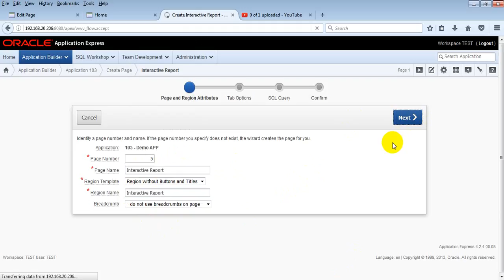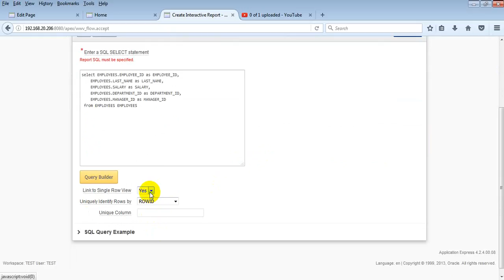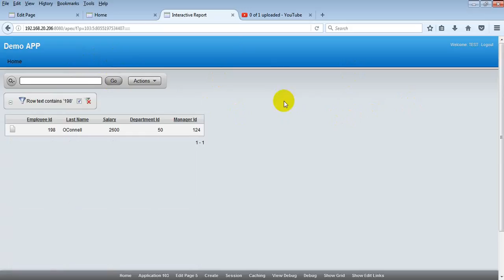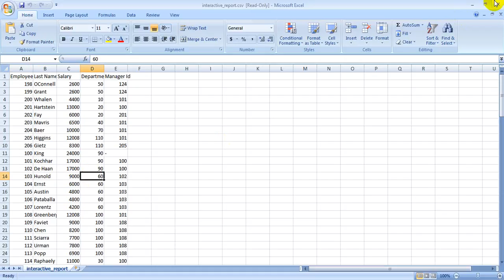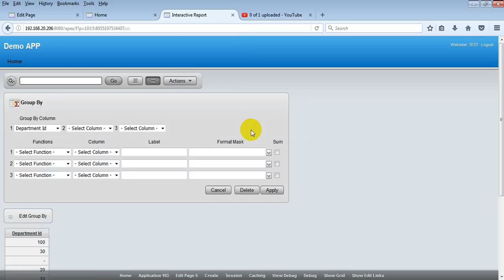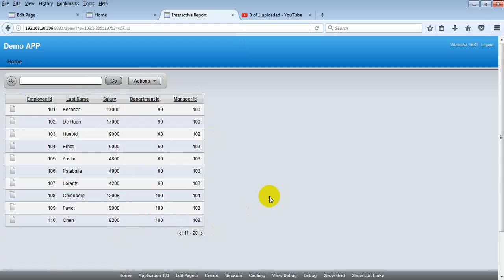How to create interactive report in oracle apex Part 12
Keep learning about Oracle Databese .

MdMahfujur Rahman
Database Design and Development
IDB-BISEW IT Scholarship Project.